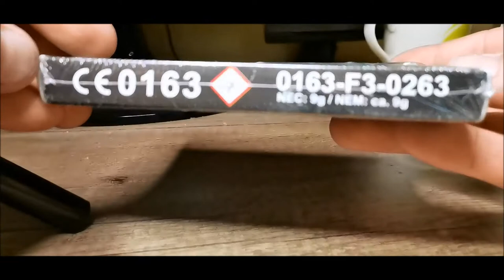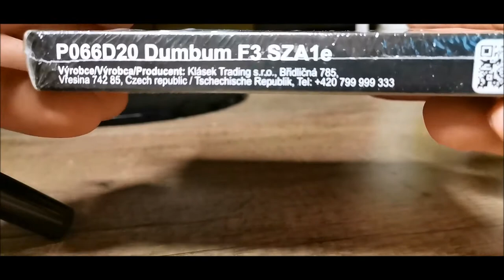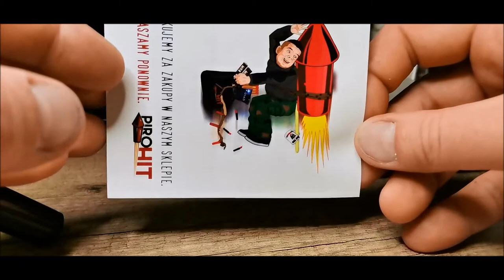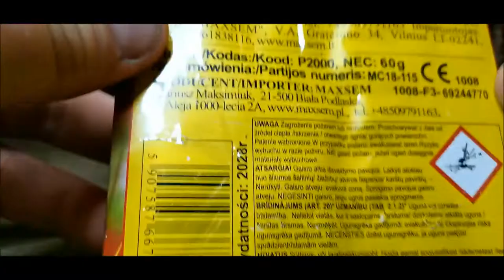kolejna paczucha ze sklepu PIRO HIT